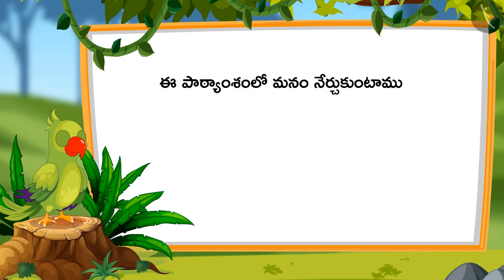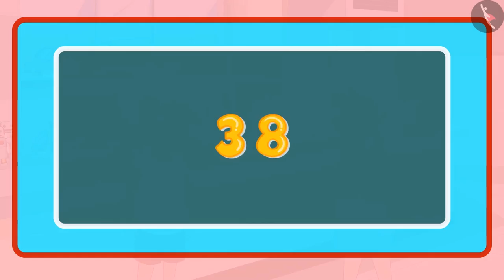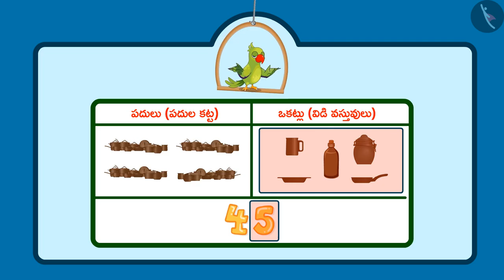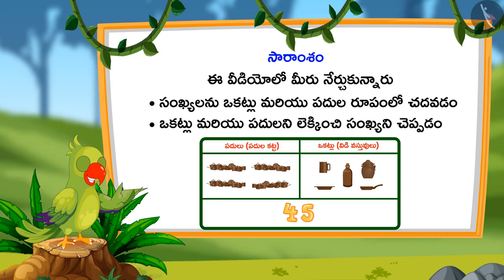0 నుండి 100 వరకు గల సంఖ్యలు | Part 1/1 | Numbers from 0 - 100 | Telugu | Class 1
0 నుండి 100 వరకు గల సంఖ్యలు | Part 1/1 | Numbers from 0 - 100 | Telugu | Class 1 | రెండంకెల సంఖ్యలు  | कक्षा 1 | NCERT | సంఖ్యలు

A day in fruit market/ Let's Count | Two digit numbers | Grade 1 | NCERT | Numbers

Welcome to part 1 of Numbers 0-100. In this video, we will discuss the concept of Numbers 0-100.